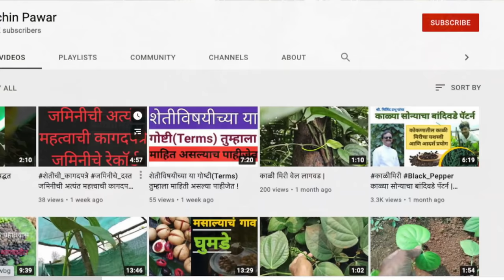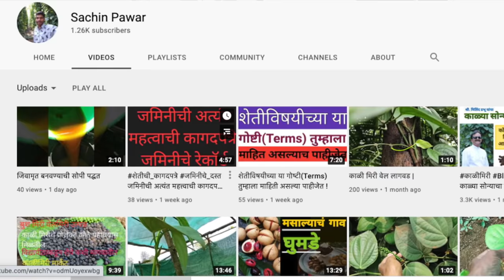Black Pepper : How it's Made ? || काली मिर्च कैसे बनती है || Black Gold of ancient India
Black pepper is one of the most commonly used spices worldwide.

It’s made by grinding peppercorns, which are dried berries from the vine Piper nigrum.

It has a sharp and mildly spicy flavor that goes well with many dishes.

But black pepper is more than just a kitchen staple. It has been deemed the “king of spices” and used in ancient Ayurvedic medicine for thousands of years due to its high concentration of potent, beneficial plant compounds.